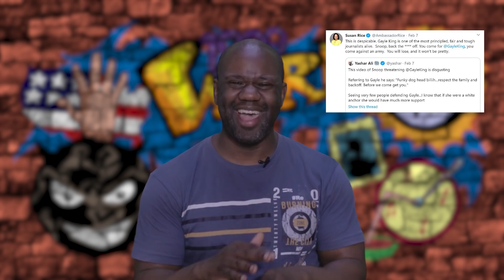Here's THE REAL REASON Snoop Dogg was Forced To Apologize To Gayle King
hey guys. I want to tell you the REAL REASON why Snoop Had to APologize to GAYLE KING!